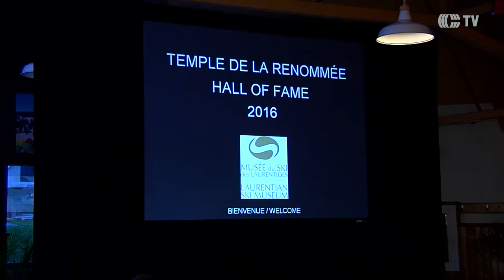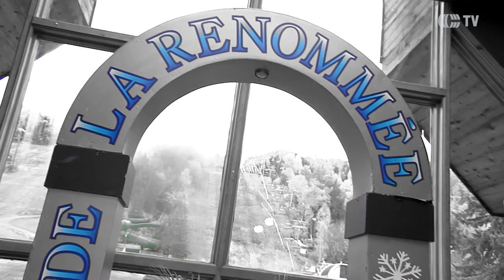Jasey-Jay Anderson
Un planchiste intronisé au Temple de la renommée du ski des Laurentides.